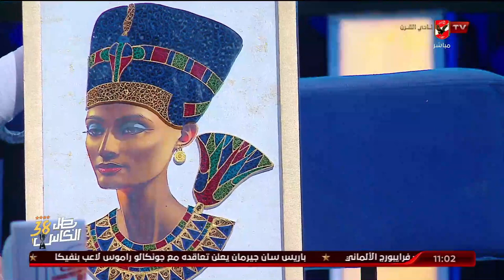تبدع فى فن «الكويلنج».. شاهد اللقاء الكامل مع الموهبة المصرية آلاء شرارة | بتاريخ 9-8-2023